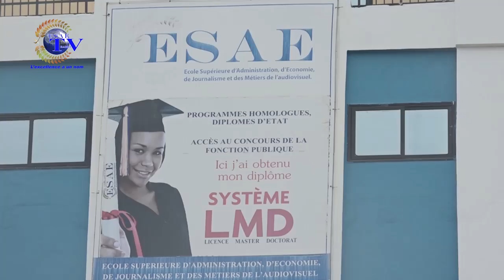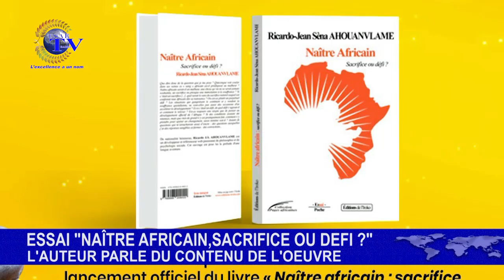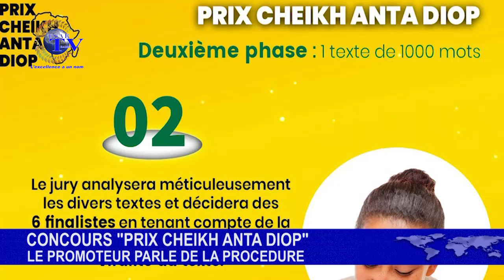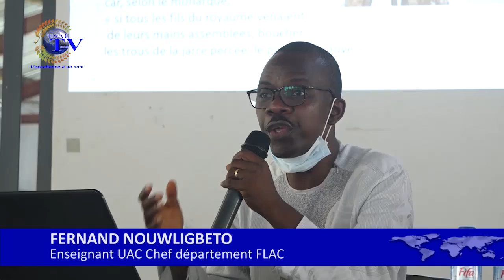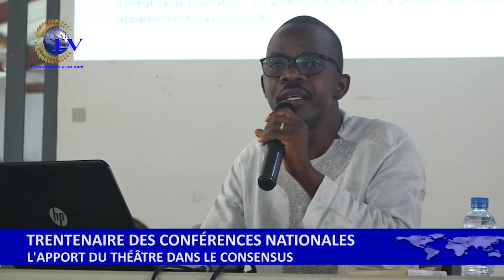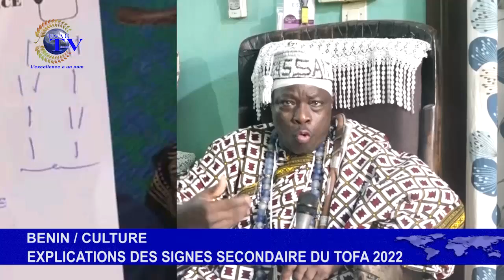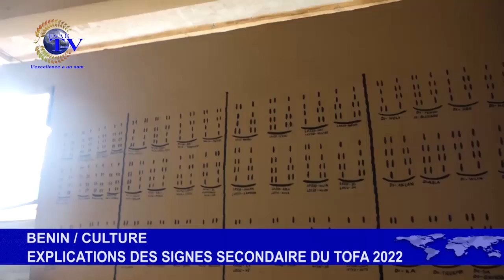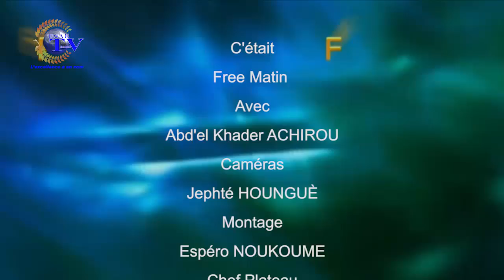FREE MATIN DU 16 DÉCEMBRE 2021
Vous suivez sur ESAE  TV  votre émission d'information et de divertissement *''FREE MATIN'' de ce JEUDI 16 DECEMBRE 2021*